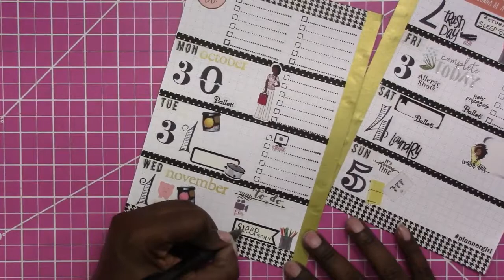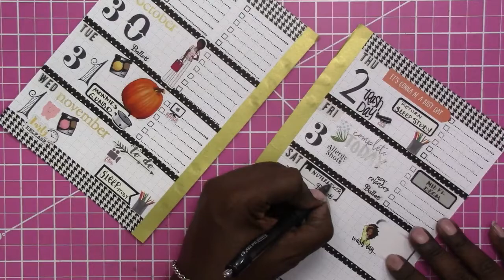Week 44-2017 / Plan With Me "From Scratch" A5 DCWV 6 Ring Planner Binder / Scrapcraftastic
I went with a mostly black and gold theme for my Week 44 from scratch planner layout.

Rachelle

GENERAL TOOLS I USE FOR PLANNING AND CRAFTING:
Adjustable 6 hole punch

Legal Paper

Sticker Paper

Other Options:

MORE SCRAPCRAFTASTIC

SNAIL MAIL
Designs By Rachelle LLC
Scrapcraftastic